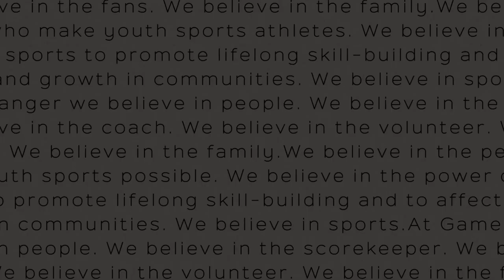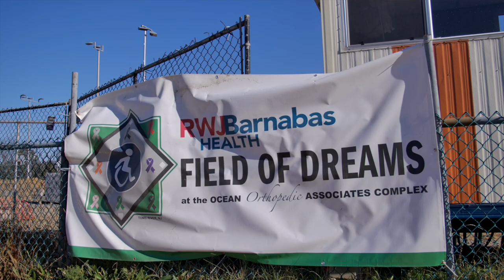Todd Frazier | Episode 1 GameChanger Stories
Todd Frazier, 11-year Major League Baseball player sits down with us to talk his 1998 Little League world series championship, how he prepares for big moments, what he's working on now and what's next.